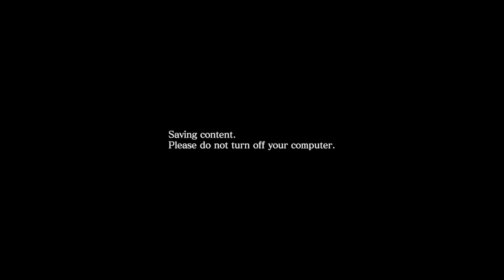RE6 - Mercs Duo - Requiem for War - Agent + Helena1 - 1.296.942 pts - 150 Combo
RE6 - Mercs Duo with Demanesth